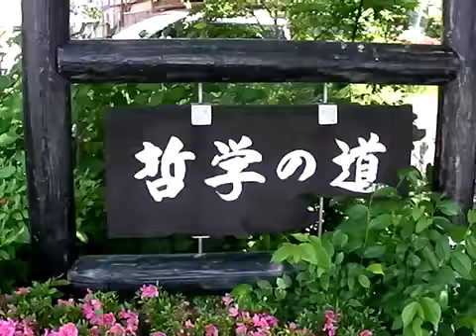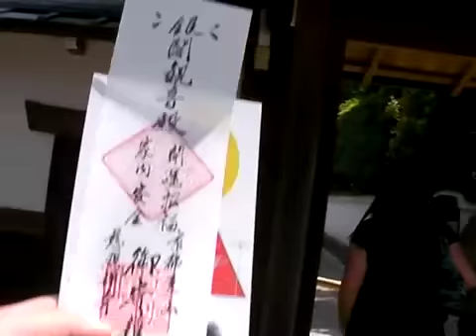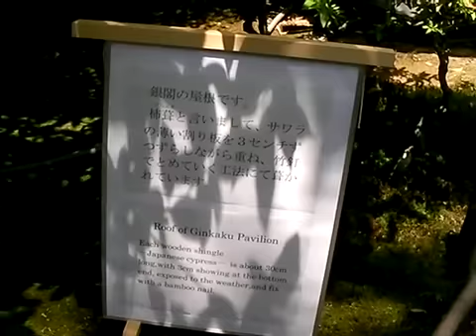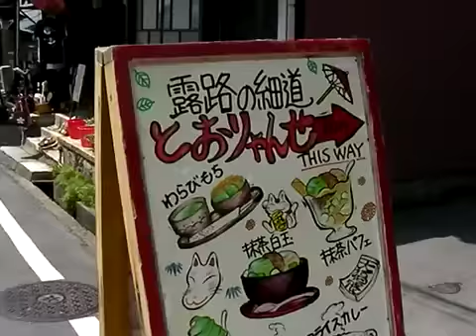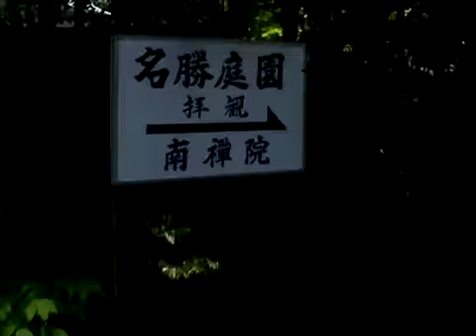哲学の道/水路閣 ケンの京散歩08 5/21.Trip to Kyoto(3)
▼KEN3TV
時間　：10分
撮影日：08.5/21
ロケ地：「哲学の道」「京都 嵐山ちりめん細工館」「京で一番古い八ッ橋やさん/本家西尾八ッ橋」「銀閣寺道」「銀閣寺」「Qu-an 花様術」「とおりゃんせ★」「永観堂」「南禅寺」「水路閣」
企画・撮影・編集：KEN3TV
プロデュース by ：ケン＠らぶふらっと。